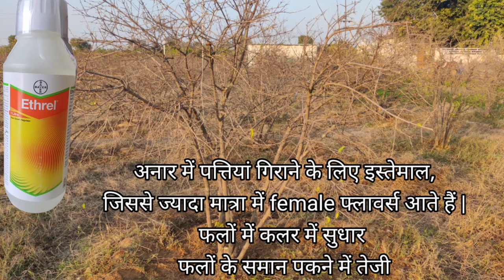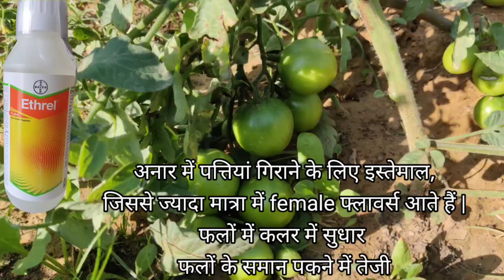Bayer Ethrel | how to use ethrel | Ethephon 39% SL | systemic plant growth regulator | defoliation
1) ethrel spray on pomegranate
2) Ethephon uses in hindi
3) ethrel bayer dose
4) plant growth regulator in hindi in horticulture
5) how to use ethrel for mango